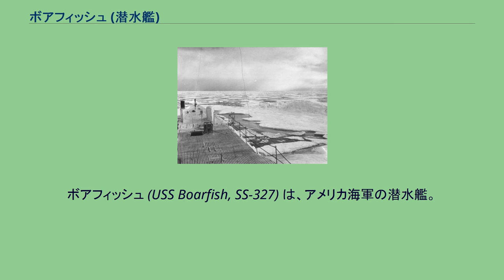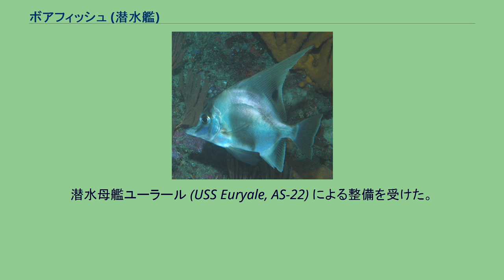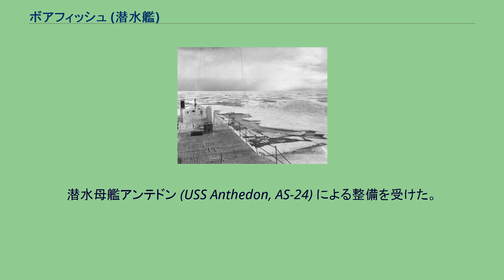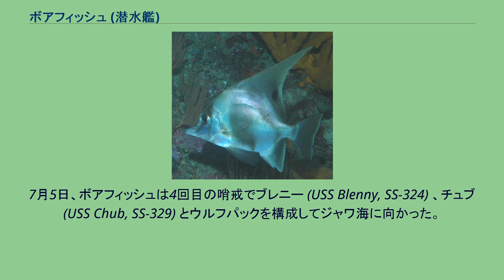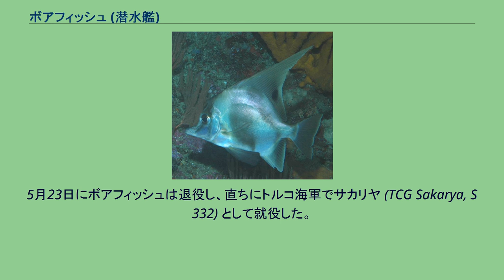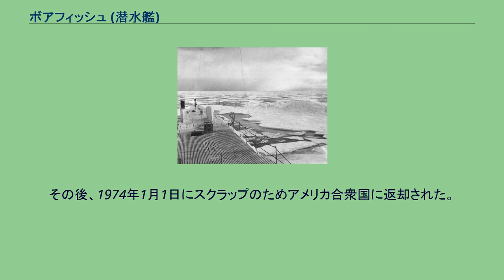ボアフィッシュ (潜水艦)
ボアフィッシュ (USS Boarfish, SS-327) は、アメリカ海軍の潜水艦。
艦名は猪のように突き出た鼻を持つカワビシャ科やヒシダイ科の総称に因んで命名された。
テングダイ（Striped boarfish） ロングフィン・ボアフィッシュ（Longfin boarfish） ボアフィッシュは1943年8月12日にコネチカット州グロトンのエレクトリック・ボート社で起工した。
1944年5月21日にバーバラ・ウォルシュ（ニュージャージー州選出上院議員アーサー・ウォルシュの娘）によって命名、進水し、9月23日に艦長ロイス・L・グロス少佐（アナポリス1930年組）の指揮下就役する。
ニューイングランド水域での訓練を経て、10月29日にニューロンドンを後にして太平洋に向かった。
途中、パナマ運河水域で1週間訓練を実施し、11月21日に出航。
12月2日に真珠湾に到着して、さらに3週間に及ぶ訓練に従事した。
12月24日、ボアフィッシュは最初の哨戒で南シナ海に向かった。
1945年1月5日にサイパン島に寄港し、整備の後哨区に到着した。
1月21日、ボアフィッシュは5隻か6隻ぐらいの小さな輸送船団をレーダーで探知。
16本の魚雷を全ての目標に向け、3回に分けて発射。
しかし、効果不明のまま夜明けには攻撃を終了した。
1月31日、ボアフィッシュは 北緯14度56分 東経109度00分 / 北緯14.933度 東経109.000度 / 14.933; 109.000のインドシナ半島バタンガン岬北方で、2隻の貨物船と数隻の護衛艦を探知。
これは南号作戦参加のヒ88B 船団であった。
ボアフィッシュは護衛艦の監視をかいくぐり、明け方5時50分ごろに、大越丸（大阪商船、6,890トン）と延喜丸（日本郵船、6,968トン）に向けて魚雷を発射。
魚雷は両船に命中し、延喜丸は船体折損して8時5分ごろ沈没。
大越丸は損傷甚だしく沿岸に座礁し放棄された後、第14空軍機によって破壊された。
2月15日、ボアフィッシュは52日間の行動を終えてフリーマントルに帰投。
潜水母艦ユーラール (USS Euryale, AS-22) による整備を受けた。
3月11日、ボアフィッシュは2回目の哨戒で南シナ海に向かった。
3月28日夜に 北緯14度18分 東経109度20分 / 北緯14.300度 東経109.333度 / 14.300; 109.333の地点で2つの小輸送船団を発見し攻撃したものの、護衛艦の立ち回りにより攻撃は首尾よくいかなかった。
また、インドシナ半島沿岸部を2度にわたって偵察した。
4月21日、ボアフィッシュは42日間の行動を終えてスービック湾に帰投。
潜水母艦アンテドン (USS Anthedon, AS-24) による整備を受けた。
艦長がエドワード・C・ブロンツ・ジュニア（アナポリス1939年組）に代わった。
5月16日、ボアフィッシュは3回目の哨戒でジャワ海に向かった。
5月27日、ボアフィッシュはジャンクを攻撃し証拠を求めたものの、成果は不明だった。
2日後の5月29日、ボアフィッシュは 南緯05度48分 東経105度58分 / 南緯5.800度 東経105.967度 / -5.800; 105.967の地点で3隻の貨物船と2隻の護衛艦からなる輸送船団を発見。
ボアフィッシュは貨物船に向けて魚雷を発射し、潜望鏡越しにその様子を観測した。
その時、護衛艦が反撃してきたので、ボアフィッシュは66メートル、次いで73メートルの深度に潜航した。
しかし、頭上で8発の爆雷が炸裂し、ボアフィッシュは揺さぶられた。
反撃が終わり、55メートルの深度に戻って調査するとプロペラが破壊されており、これ以上の哨戒任務は不可能と判断された。
6月8日、ボアフィッシュは23日間の行動を終えてフリーマントルに帰投。
潜水母艦クライタイ (USS Clytie, AS-26) による整備を受けた。
7月5日、ボアフィッシュは4回目の哨戒でブレニー (USS Blenny, SS-324) 、チュブ (USS Chub, SS-329) とウルフパックを構成してジャワ海に向かった。
7月8日には爆撃を受けたが被害はなかった。
7月29日、ボアフィッシュは味方機のシンガポール空襲に対する支援任務に従事し、任務終了後マレー半島東岸部を偵察した。
8月10日、ボアフィッシュは36日間の行動を終えてスー...